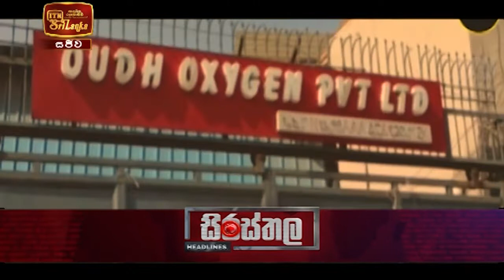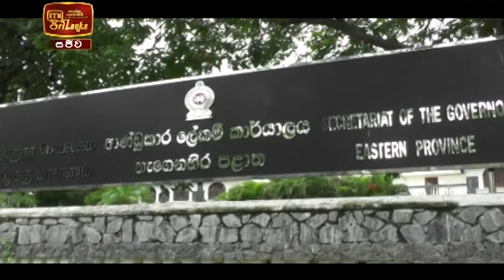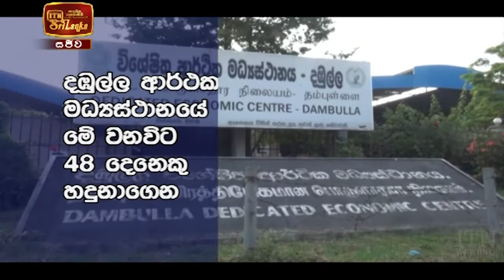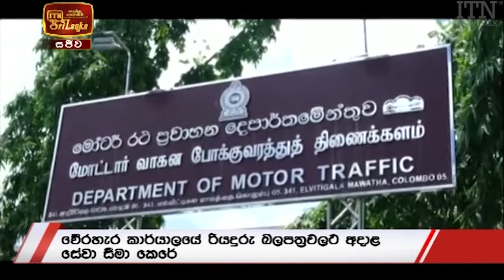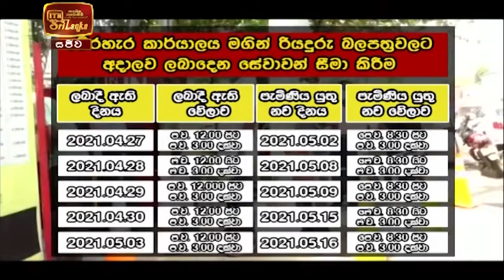ITN News 2021-04-26 | 10.00 PM